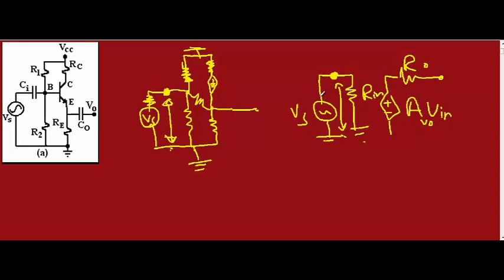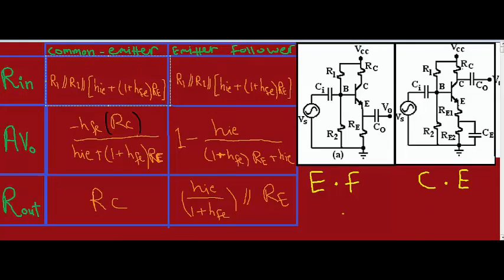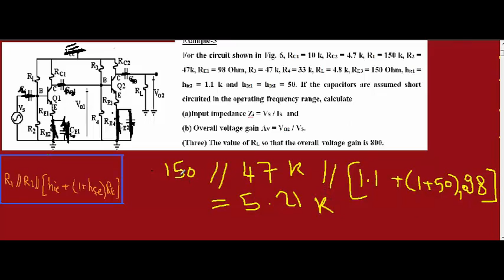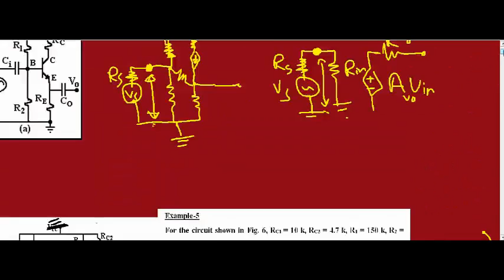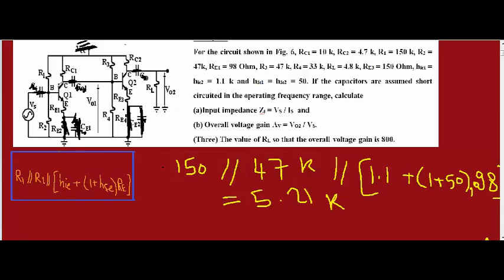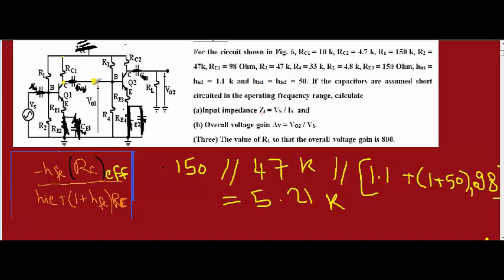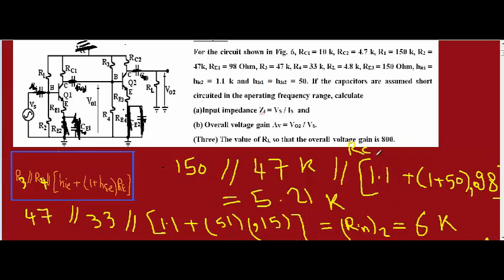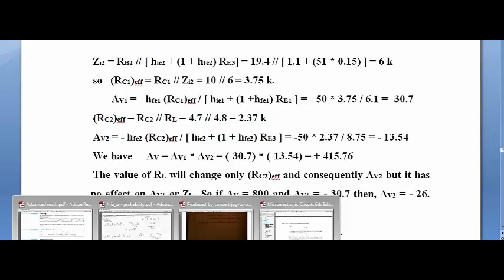الك 22 ## Transistor Amplifier Circuits ## Cascade transistors ** أمثلة محلولة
أمثلة محلولة على Cascade Transistor Amplifiers